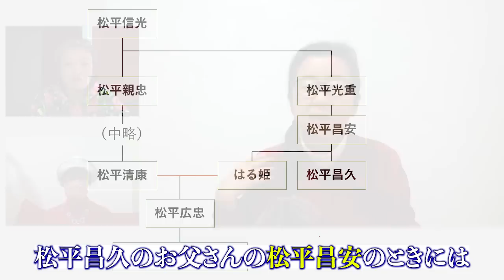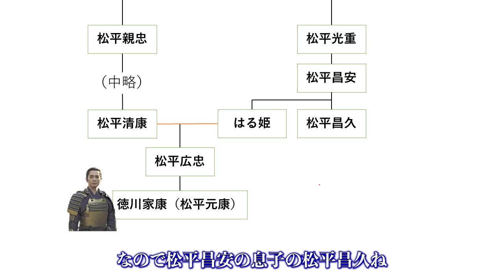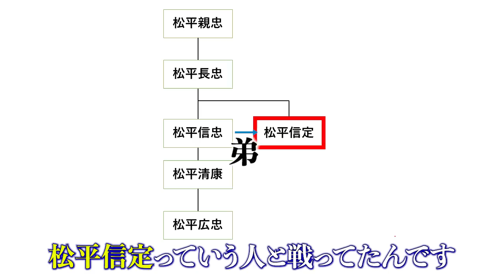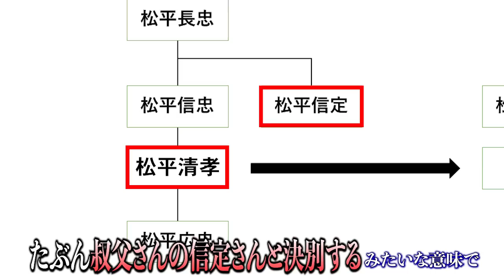松平昌久と徳川家康の関係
※概要
大高城から敗走する元康一行を騙して襲いかかった松平昌久。突如登場した感のある松平昌久ってどういう人物？　なぜ元康たちを襲ったの？　と疑問に思った方向けの解説動画です。

松平昌久は家康の「大おじ」なんですが、「おじさん」と言い間違っております。お詫びして訂正いたします。

2023年、NHK大河ドラマ「どうする家康」解説動画です。

▼使用効果音
「効果音ラボ」

▼使用画像
「Wikipedia」

▼使用動画
「MotionElements」